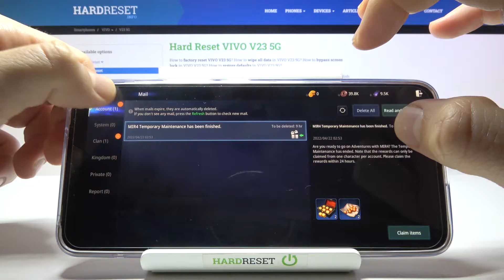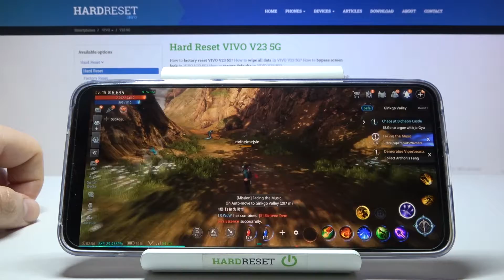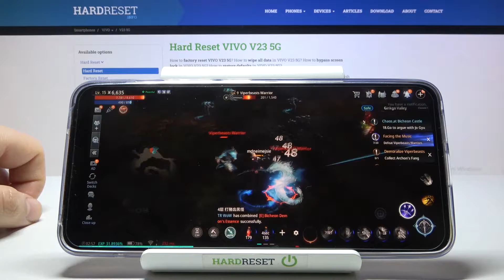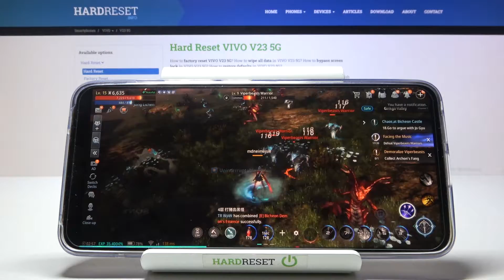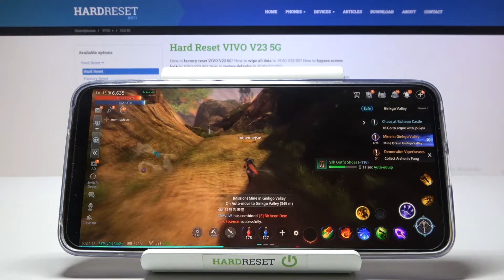MIR4 Gameplay on Vivo V23 5G - Device Efficient Review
Let’s check out the performance of Vivo V23 5G while playing of the best games on mobile version. Find out how the popular Vivo V23 5G work on highest graphic setup on presented smartphone. Watch our short gameplay and make sure that you will be able to play on Vivo V23 5G without any problems with performance.

How to check performance of Vivo V23 5G? How to compare devices performance Vivo V23 5G? How to go to the settings in the MIR4  game on the Vivo V23 5G phone? How efficient MIR4  on Vivo V23 5G?  How to check the performance of Vivo V23 5G?

BODY Dimensions 157.2 x 72.4 x 7.4 or 7.6 mm
Build Glass front (Schott Xensation Up), glass back

Vivo V23 5G, MediaTek Dimensity 920, 8 GB RAM, max settings, game, test, frames per second, check, performance, fps, max performance, performance check, quality, MIR4